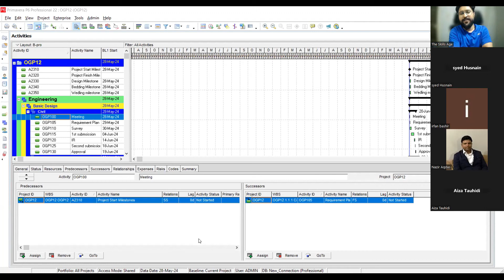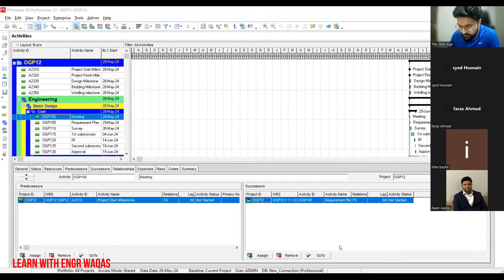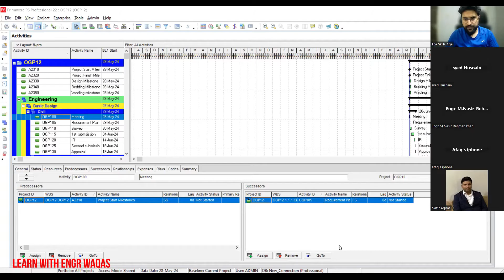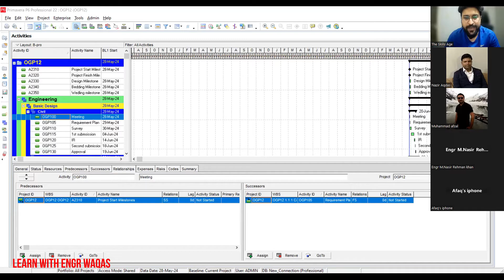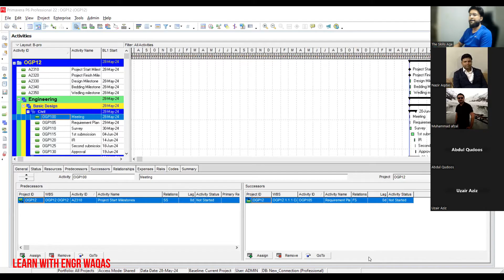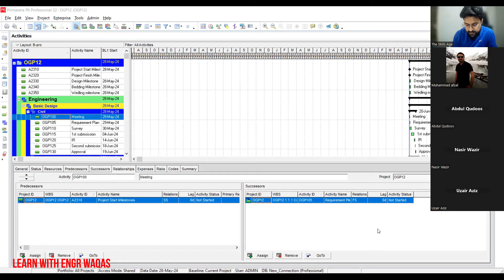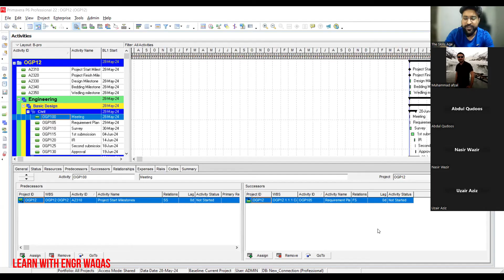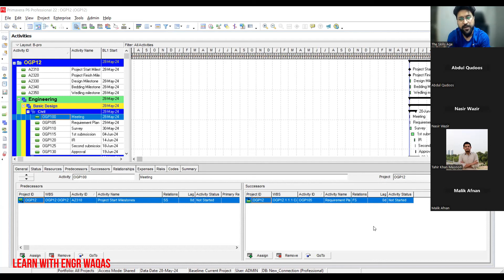Top Reasons why Engineers are learning Primavera p6 skill set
🎥 Engineers Share Why They Enrolled in Primavera P6 Planning Engineer Batch 155

Welcome to another insightful video where engineers from Batch 155 share their reasons for joining our Primavera P6 Planning Engineer training! 🌟 Dive into their stories and discover the driving factors behind their decisions to enhance their skills and secure better career opportunities.

🚀 Major Reasons for Joining the Session:
🌍 Get Jobs in the Gulf Region: Discover how mastering Primavera P6 can open doors to lucrative job opportunities in the Gulf.
🛢️ Secure Jobs in Oil and Gas: Learn why this skill is essential for landing top roles in the oil and gas industry.
🏢 Land Head Office Jobs: Find out how Primavera P6 expertise can help you transition to prestigious head office positions.
💼 Ensure Job Security: Understand the importance of specialized skills in securing and sustaining your career.
💸 Achieve High Salary Jobs: See how Primavera P6 proficiency can lead to higher-paying roles.
📌 Key Takeaways:
Real-life insights from engineers on their career aspirations
Tips on leveraging Primavera P6 for career growth
Benefits of enrolling in our specialized training sessions

👉 Don't miss out on the opportunity to advance your career! Enroll in our next batch of Primavera P6 Planning Engineer training today!